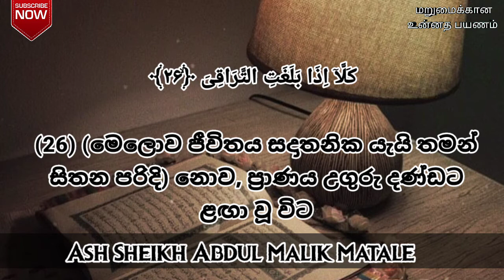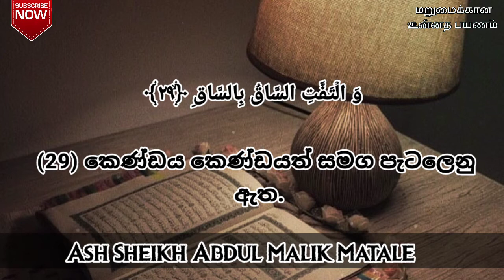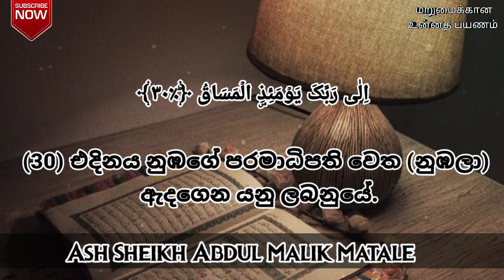Surah Qiyama | Part 4 | Ash Sheikh Abdul Malik Matale | Sinhala Translation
This video is about a Sinhala Translation of Surah Al Qiyama By Ash Sheikh Abdul Malik Matale.

The other parts of Surah Qiyamah with Sinhala translation